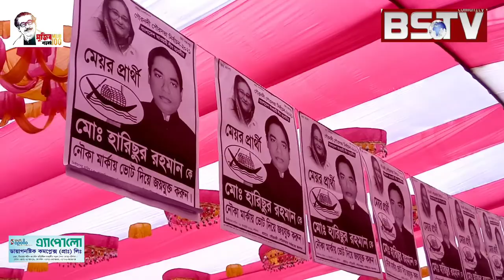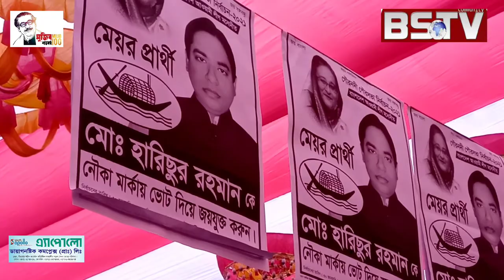গৌরনদীতে নৌকার পক্ষে ভোট চাইলেন অ্যাড তালুকদার ইউনুস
আগামী ৩০ জানুয়ারী গৌরনদী পৌরসভা নির্বাচনে আওয়ামী লীগ মনোনীত মেয়র প্রার্থী মোঃ হারিছুর রহমানের নৌকা মার্কায় টরকী বন্দরে উঠান বৈঠকে ভোট চাইলেন বরিশাল জেলা আওয়ামী লীগের সাধারণ সম্পাদক, বরিশাল ১ ও ২ আসনের সাবেক এমপি, বীর মুক্তিযোদ্ধা জননেতা অ্যাডভোকেট তালুকদার মোঃ ইউনুস।